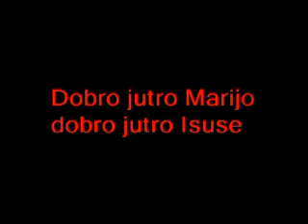Dobro jutro Marijo dobro jutro Isuse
U zahvalu za sve milosti koje sam primio od Isusa i Majke Božije